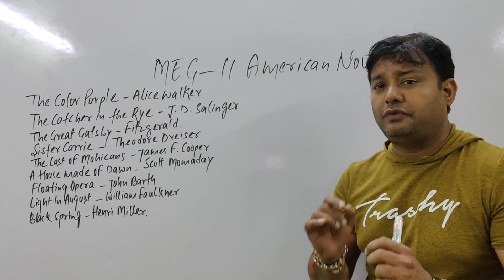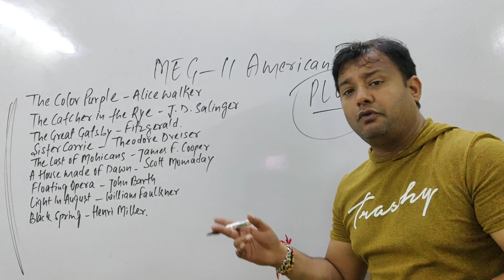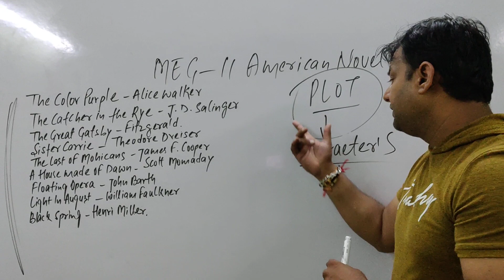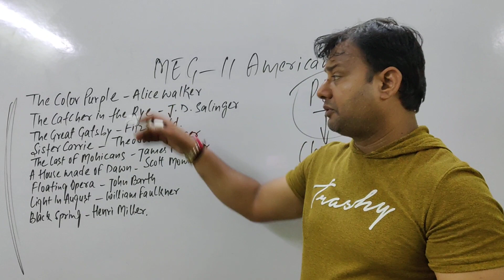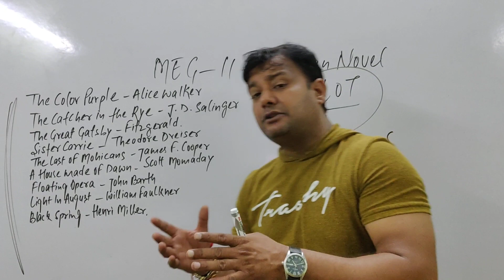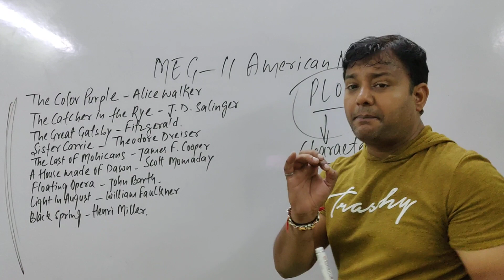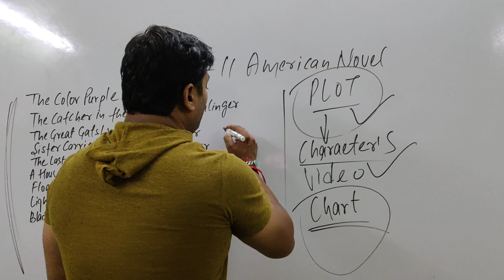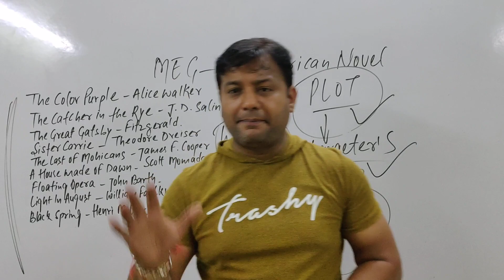AMERICAN NOVEL MEG 11 MA ENGLISH IGNOU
DEC 2019 MEG 11 AMERICAN NOVEL
TIPS FOR DEC 2019 MEG 11 IGNOU
WAY TO PREPARE FOR AMERICAN NOVEL
BEST WAY TO START PREPARATION FOR MEG 11 FOR DEC 2019
BEST NOVELS TO CHOOSE FOR DEC 2019 FOR DEC 2019 MEG 11 IGNOU

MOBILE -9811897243